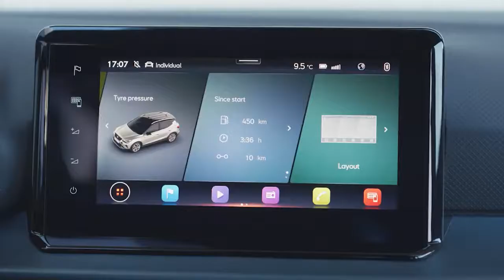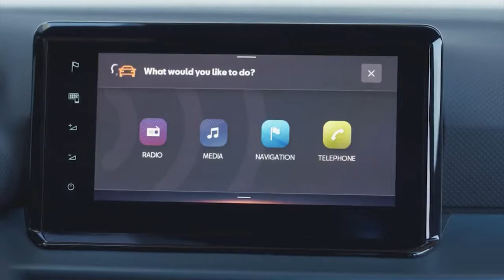New SEAT Arona 2022 facelift - Walkaround Review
New SEAT Arona facelift 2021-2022 video walkaround review and description.
The new SEAT Arona is ready to continue its success story for the brand, three years after its introduction in 2017
Under the bonnet, the new Arona will offer four different petrol (TSI) powertrains with outputs ranging from 95PS to 150PS, linked to either manual or DSG dual-clutch transmissions.
All petrol engines are equipped with turbo, direct-injection technology, with three 1.0 EcoTSI options available and a larger 1.5 EcoTSI.
The 1.0 TSI 95PS unit, linked to a five-speed manual transmission, provides 175Nm of torque. The final three-cylinder unit delivers 110PS/200Nm and is linked to either a six-speed manual or seven-speed DSG dual-clutch transmission.
The largest option in the range is the four-cylinder 1.5 EcoTSI. With an output of 150PS/250Nm, it balances its strong performance with impressive efficiency.
The SEAT Arona's exterior design is refreshed to deliver an even greater rugged and robust aesthetic.